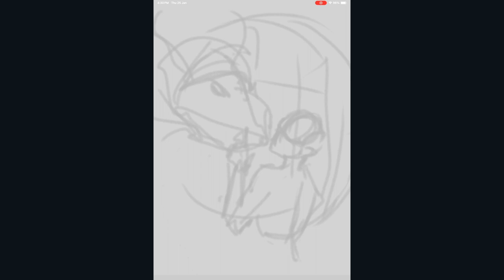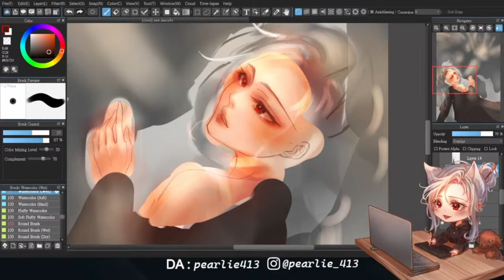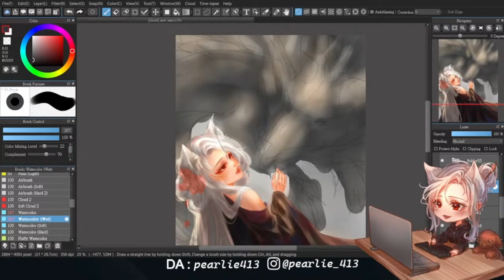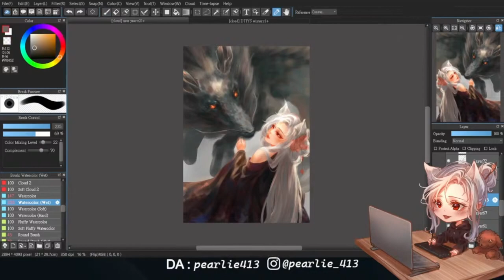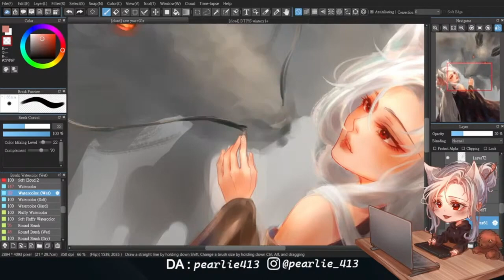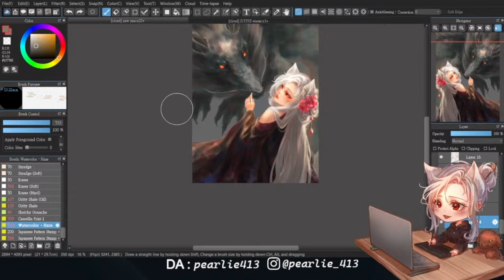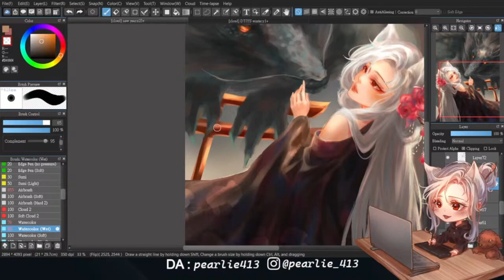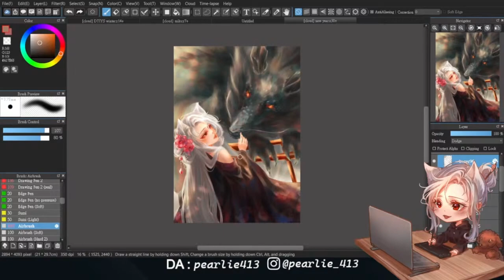NEW YEAR | Illustration Making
___Socials___